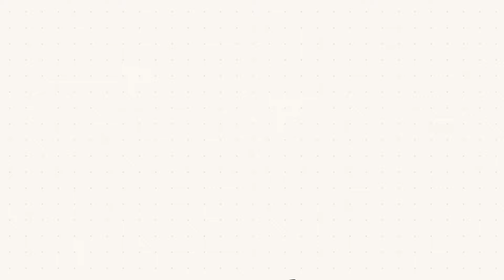Save The Dog Trailer